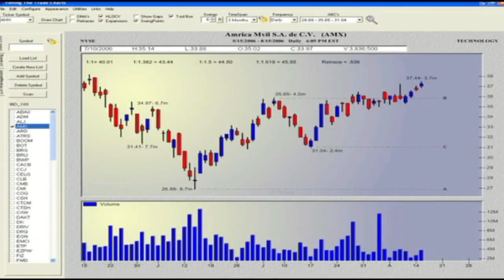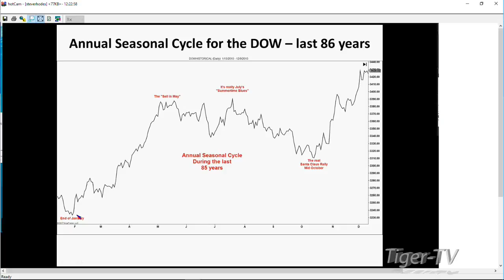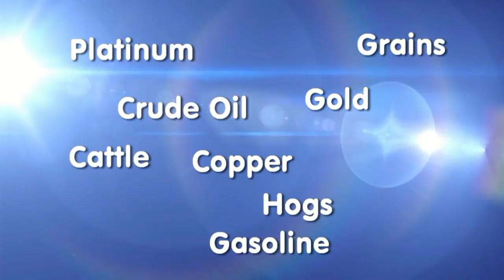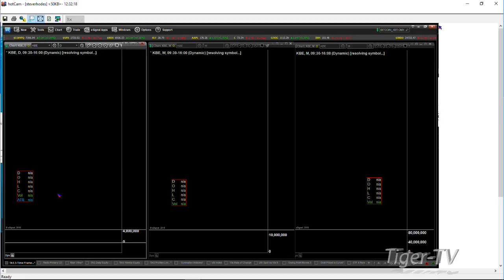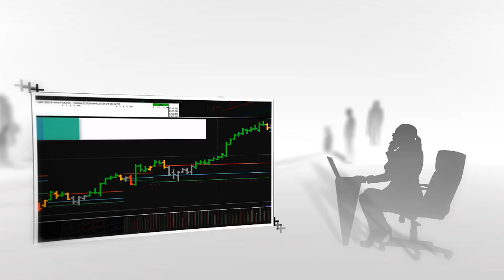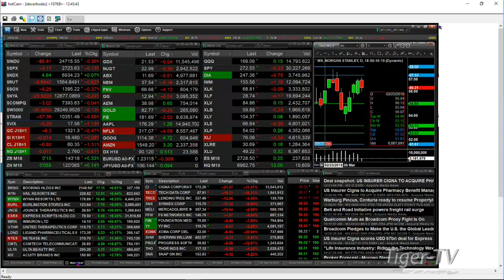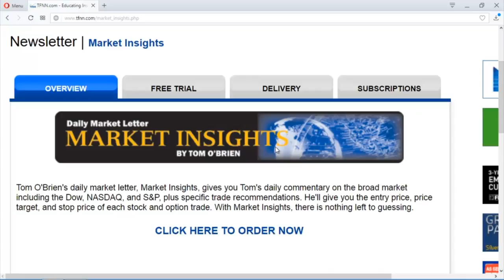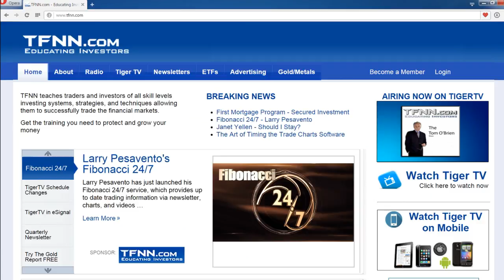March 8th Trader's Edge with Steve Rhodes on TFNN - 2018